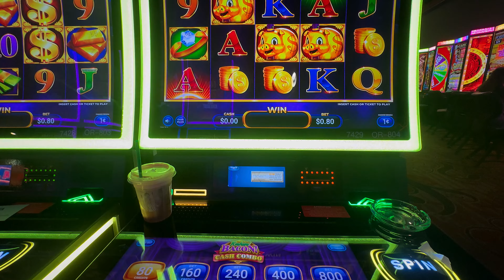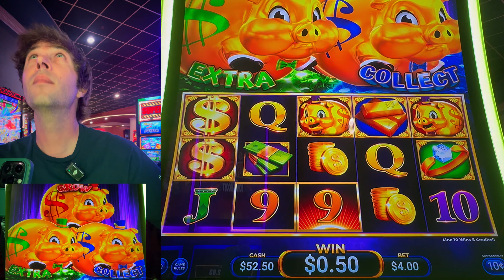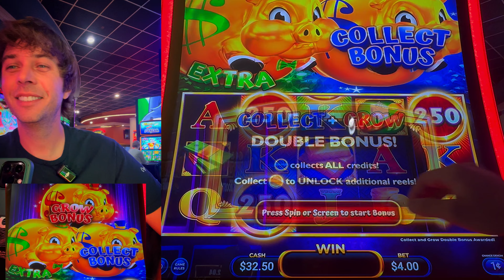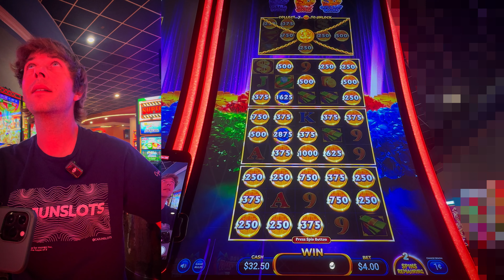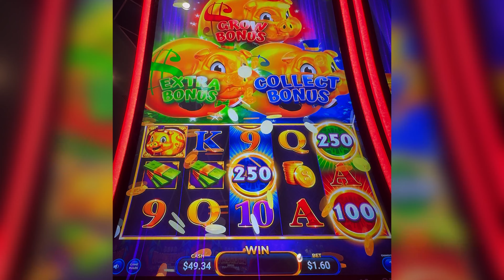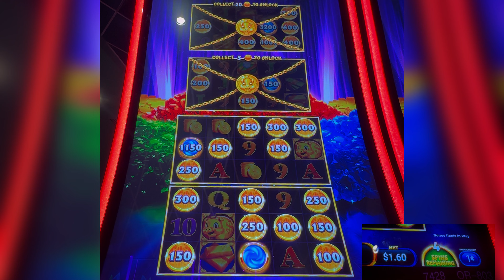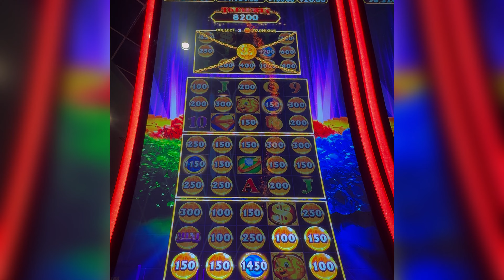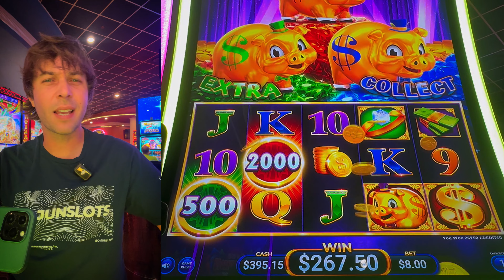New “Rakin’ Bacon” Cash Combo Slot at @GottaCoushatta pays off!!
Yall I am so happy we tried out this brand new slot at Coushatta Casino Resort!